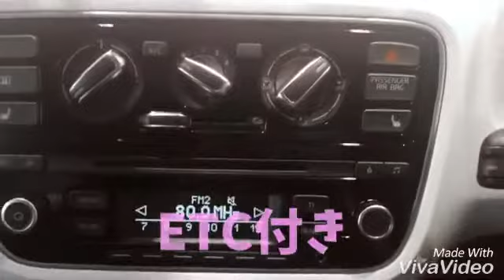【Volkswagen春日部】 Volkswagen国内正規輸入６０周年記念限定車！！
Volkswagen 春日部

認定中古車の紹介動画始めました★

初の紹介は　White Up!